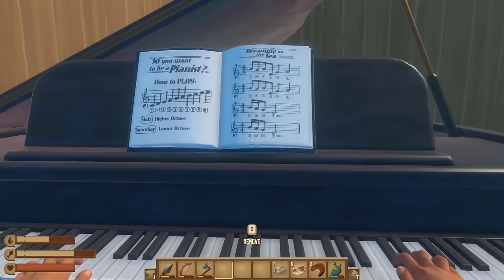Menjelajahi Kota di atas air - Raft Survival Indonesia #13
► Backsound :
Youtube Library